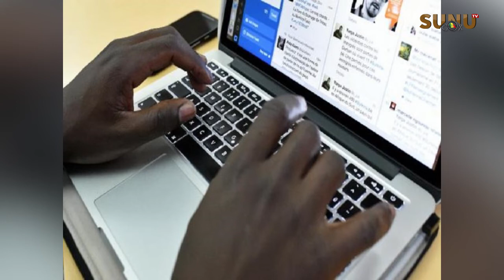Législatives 2022/Bilan: renouvelement du personnel politique, emploi des jeunes... les